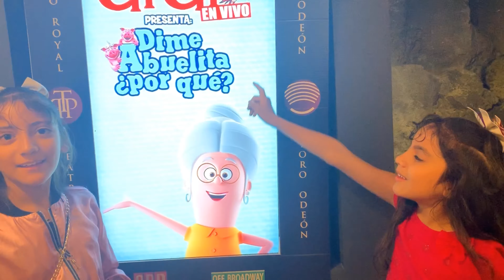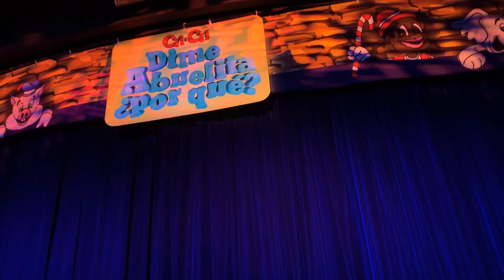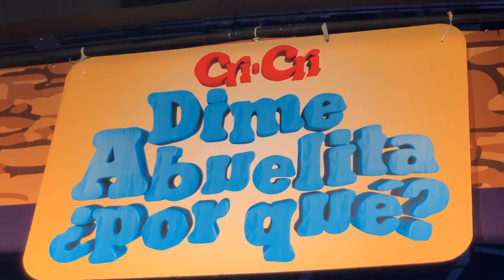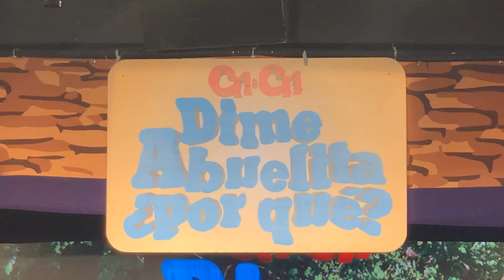CRI CRI DIME ABUELITA ¿POR QUÉ ?